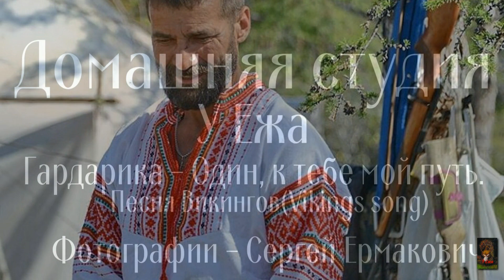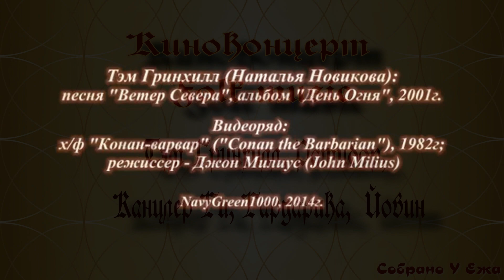Киноконцерт - музыка Folk